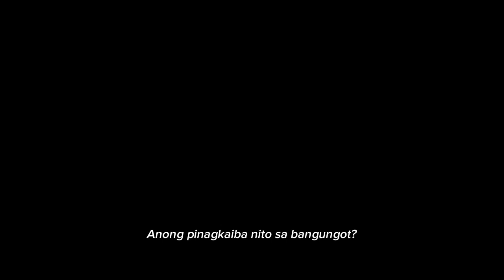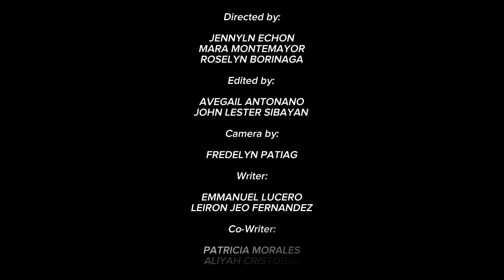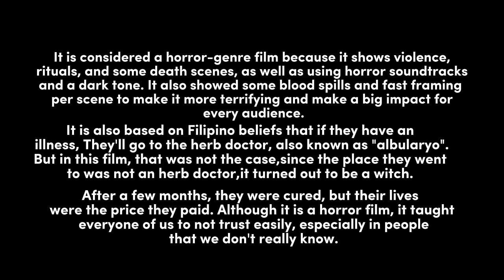"GLORIA"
It is considered a horror-genre film because it shows violence, rituals, and some death scenes, as well as using horror soundtracks and a dark tone. It also showed some blood spills and fast framing per scene to make it more terrifying and make a big impact for every audience. It is also based on Filipino beliefs that if they have an illness, They'll go to the herb doctor, also known as "albularyo". But in this film, that was not the case because, since the place they went to was not an herb doctor, it turned out to be a witch. After a few months, they were cured, but their lives were the price they paid. Although it is a horror film, it taught everyone of us to not trust easily, especially in people that we don't really know.